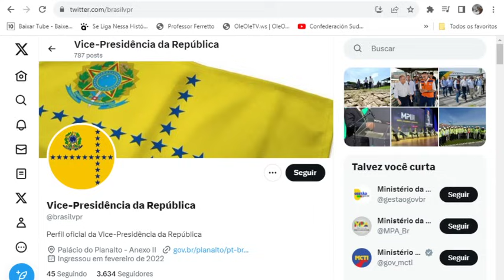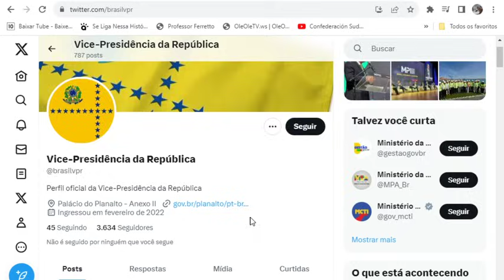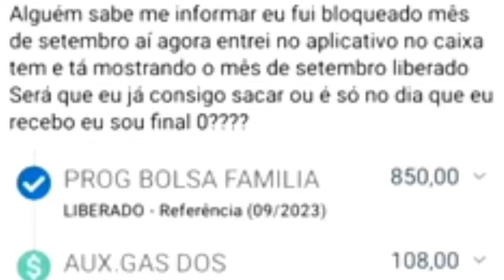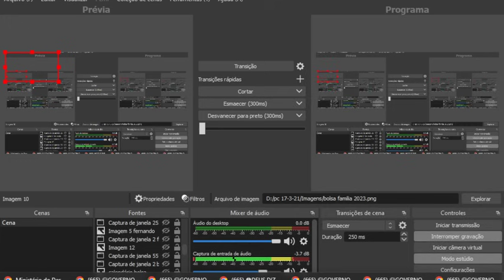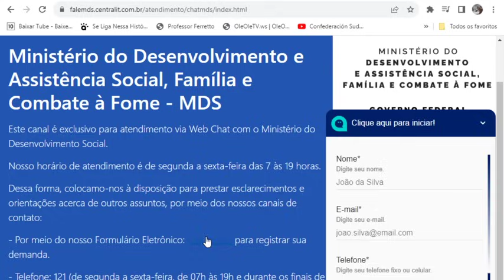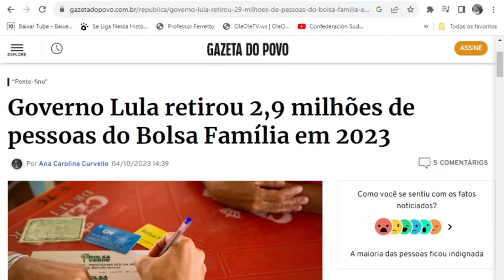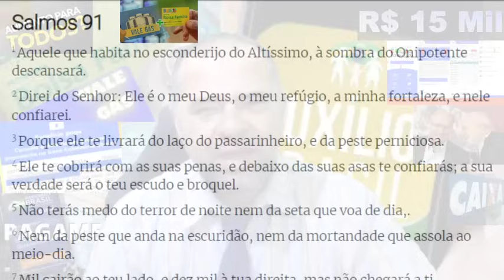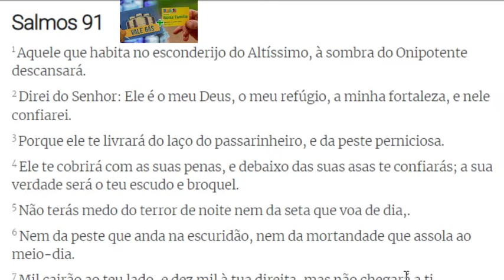✨SAIU🤑GOVERNO ACABA DE ANUNCIAR👍BOLSA FAMÍLIA😍 Outubro Listas MoraSó Consulta 15Mil 👌+Famílias💰